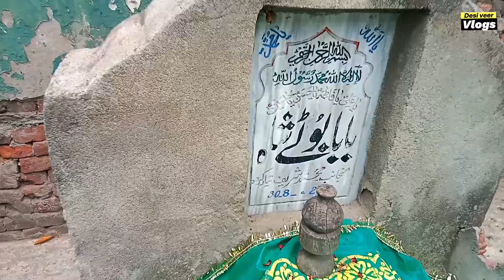Hazrat ishaq kay bety Kiraan(AS) ki 9 gaz lambi qabar| desi veer vlogs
Hazrat ishaq kay bety Kiraan(AS) ki 9 gaz lambi qabar|Qabar e mubarak Hazrat karan by desi veer
Habib Ur Rehman is here make different vlog for you like motovlog, travel vlog, foods vlog, etc
I'm on Instagram as @desi_veer_vlogs.